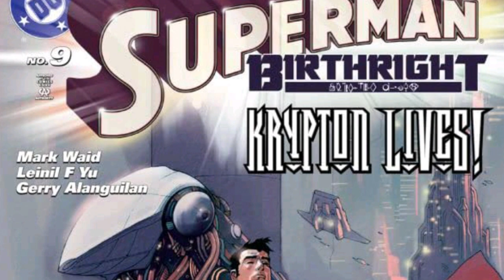The Secret History of Lex Luthor and Superman (Superman Birthright Part 2)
Hey there YouTube, I am back with another comic book review. This is the channel where we sit down and cover different comic book stories from Marvel, DC, and even IDW as well. This time we are going to jump back over to DC Comics and wrap up our coverage over Superman Birthright. This is the lost origin of Superman that came out in the early 200s. You never know your suggestion could be a future video down the road.

To buy this book:

COPPA: To answer the question of COPPA, this video was not made for children. The story is to complex for children to understand, and that is why the video was made for an older audience.

Copyright: All characters are properly owned by DC Comcis